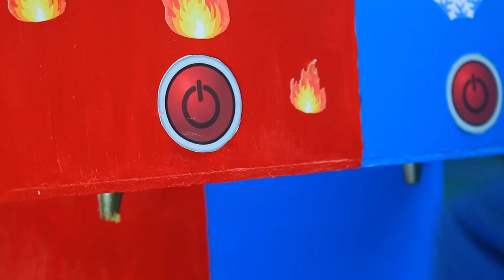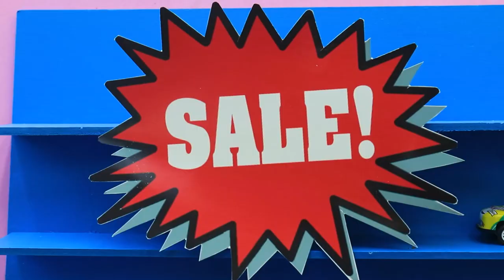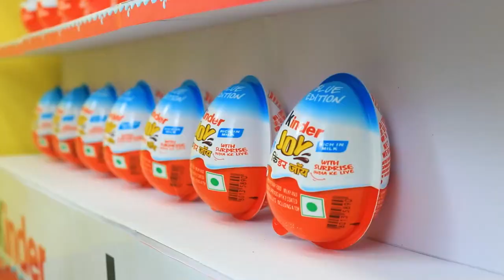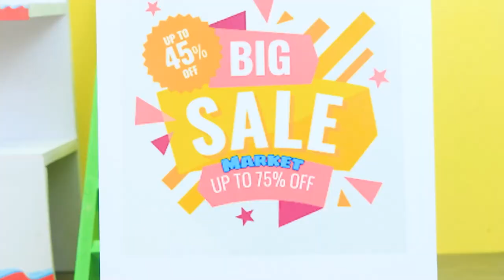Bobo Monkey Farmer and baby monkey Su take care of the banana melon garden